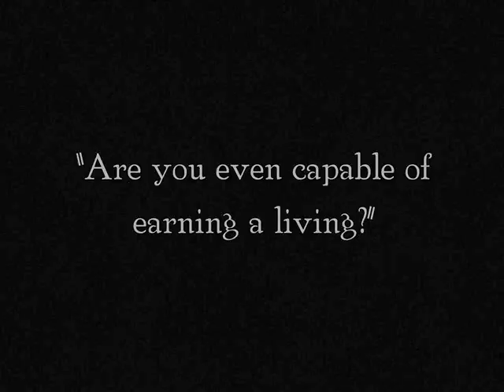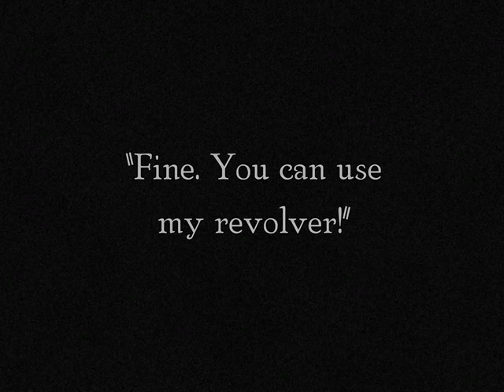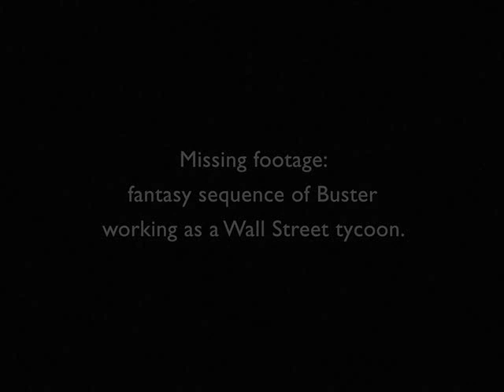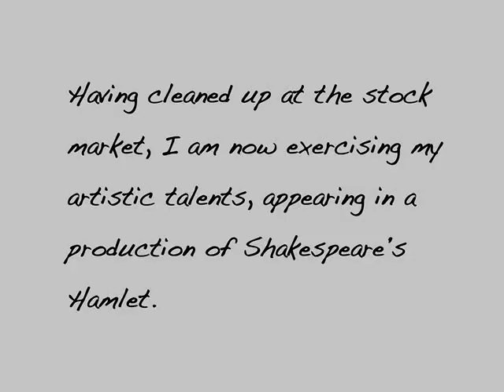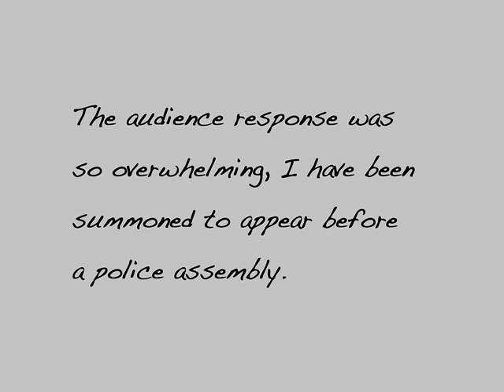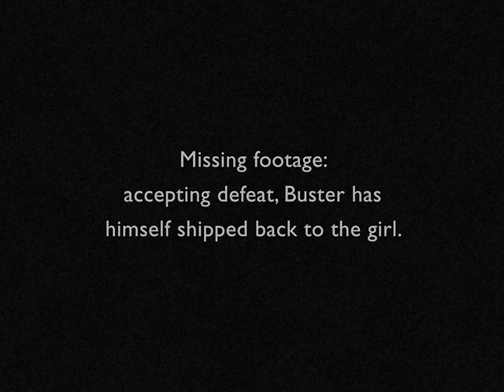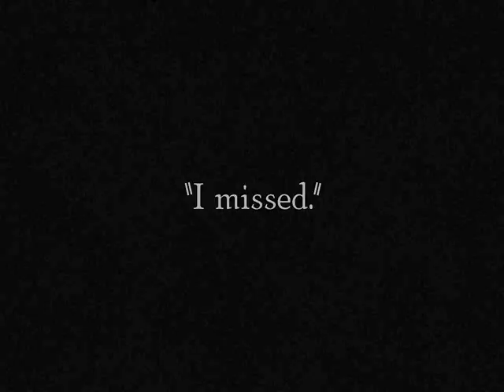Day Dreams (1922) : Short Films Collection 1920-1923 by Buster Keaton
Buster wants to marry a girl, but her father disapproves. Therefore Keaton vows he will go the city and get a job, or commit suicide. He takes several jobs (janitor, employee in an animal hospital, street cleaner, extra in a theatrical play,...) which all disastrously go wrong. In the final scenes he gets stuck inside a riverboat paddle wheel, where he has to run to get out of it. In the end he returns to his girlfriend's father, but since he failed in every way he is given a gun to shoot himself. Buster however manages to miss himself and is therefore kicked out the window by the girl's father.